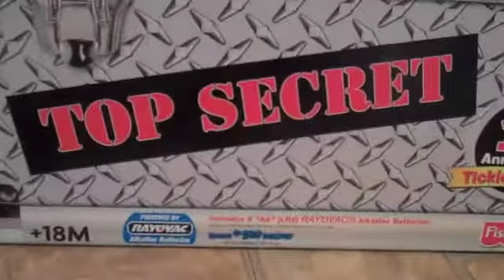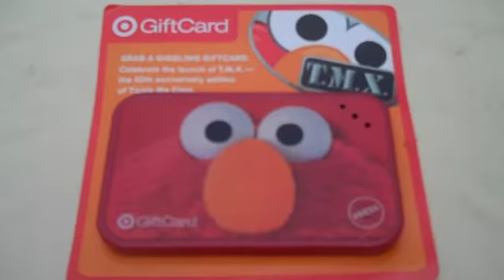10th Anniversary Edition Tickle Me Elmo TOP SECRET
10th Anniversary Edition Tickle Me Elmo TOP SECRET TMXElmo for sale